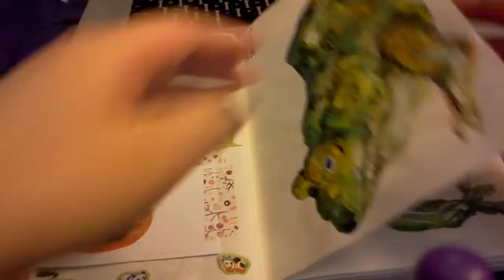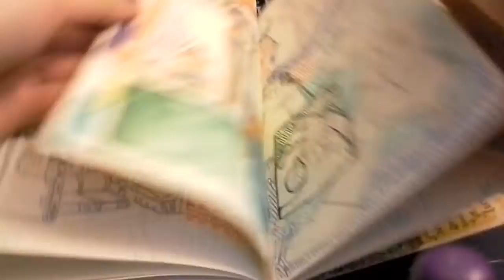jan-feb sketchbook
the file is too big on tumblr so i'm uploading here!!! but also...maybe i should upload it on vimeo instead??? who knows, maybe i'll do both, yeah! :")

original caption:
Yesterday I finished up this sketchbook! I started it on December 30th, so it took a little less than a month and two weeks! I'm really proud of how fast I filled this up ;v; !!! Last year I finished my first sketchbook, and right at the start of the year I started and finished this one. Most of this is stuff you folks have already seen, not much new stuff but..!! Thanks for sticking with me!!! :") !